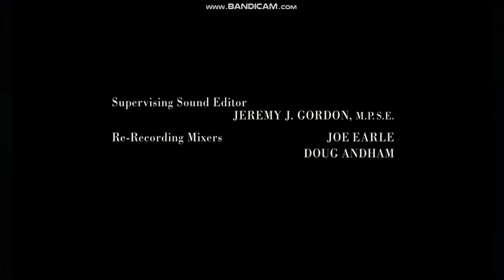Beacon/Experimental Pictures/ABC Studios (2011)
Taken from Castle.